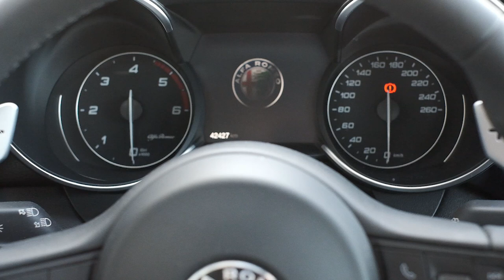Alfa Romeo Giulia Carporn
Carporn by P&B Video/Photography